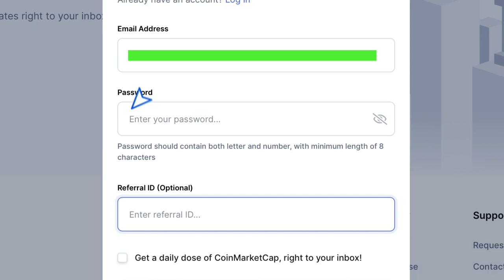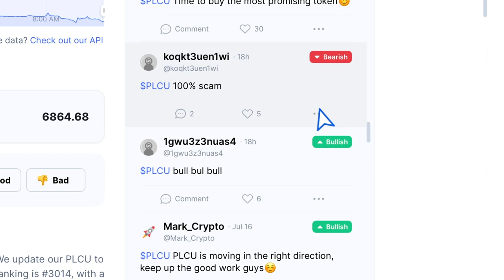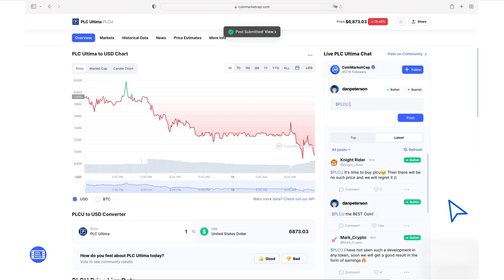So schreiben Sie Kommentare auf Coinmarketcap und beschweren sich über negative Bewertungen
Bitte sehen Sie sich dieses Video sorgfältig an - die darin enthaltenen Informationen helfen dem Ruf von PLC Ultima. Es geht darum, dass unsere Konkurrenten in letzter Zeit begonnen haben, skrupellose Methoden anzuwenden: Sie hinterlassen sehr viele negative Bewertungen über unser Projekt und führen neue potenzielle Mitglieder der Community in die Irre. Liebe Community, wir fordern Sie auf, der Konkurrenz gegenüberzutreten und sich ein paar Minuten Zeit zu nehmen, um die Wahrheit über PLC Ultima zu erzählen.

In diesem Video zeigen wir Ihnen, wie Sie sich über negative Kommentare auf der Coinmarketcap-Webseite beschweren und ein positives Feedback zu Ihrer PLCU-Erfahrung hinterlassen können.

Wenn Sie mehr über PLCU erfahren möchten, folgen Sie uns in den sozialen Netzwerken: